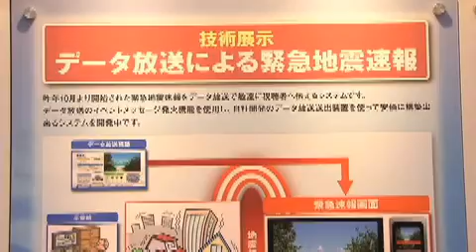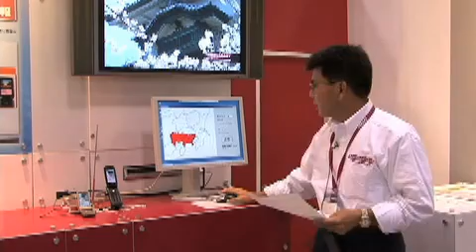【Inter BEE 2008】 データ放送システム 地震情報システム